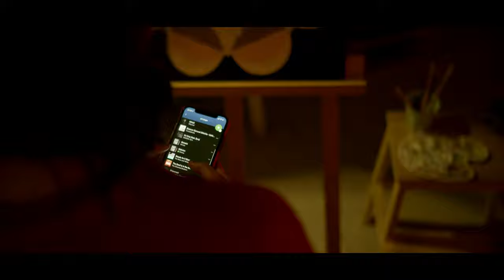Kima (Short film)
A famous painter is too caught up in her craft to notice the schizophrenic fan stalking her...

Directed shot and edited by August Sandberg.

Cast:
Kima-Norea Fagrell
Lucy the stalker-Donna Lee
Talk show host-Mario Noghani

Special thanks to:
Simon Kafi
Morgondotter art
OnAir